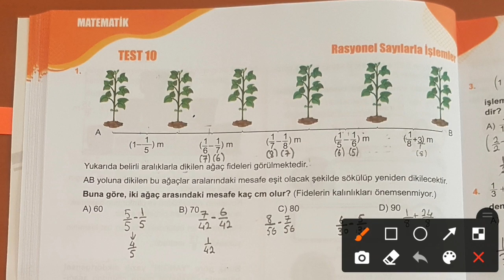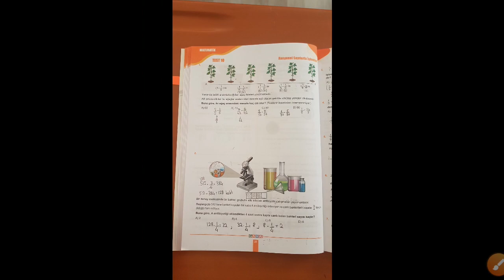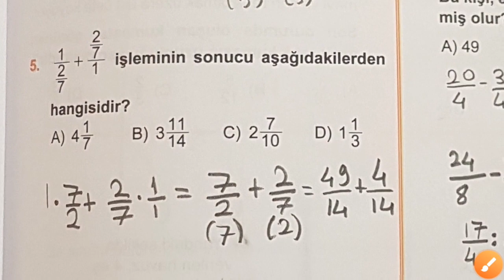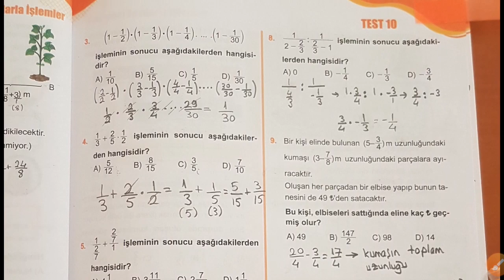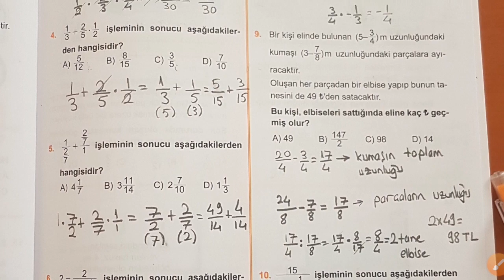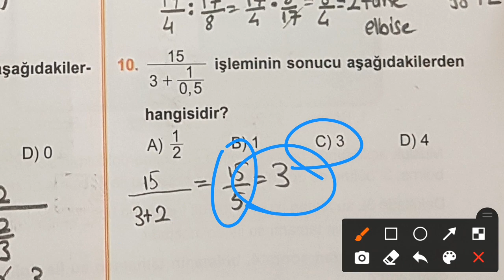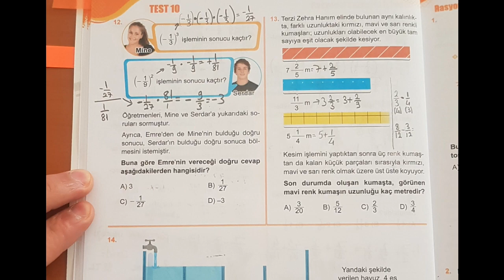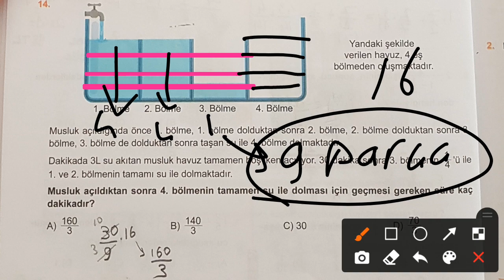7.SINIF ORJİN YAYINLARI DESTEK SORU BANKASI TEST 10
Önce kendimiz uğraşıyoruz çözemediğimiz soruları videodan bakıp, anlayıp kitabımıza yazıyoruz.